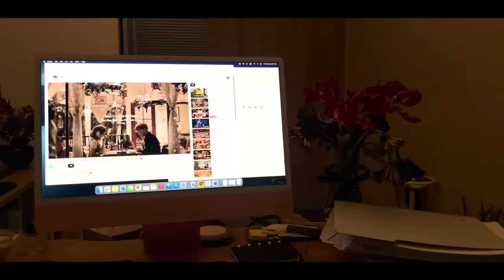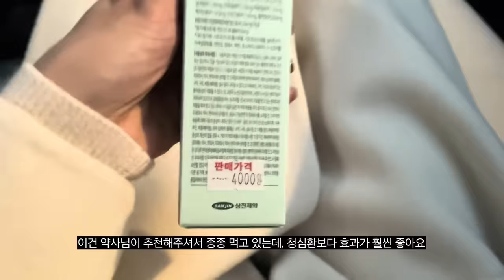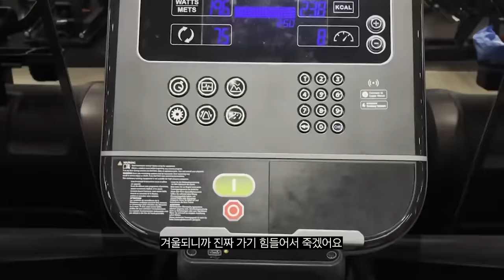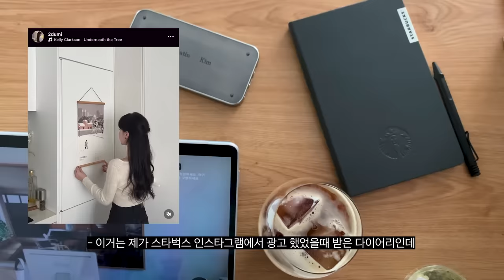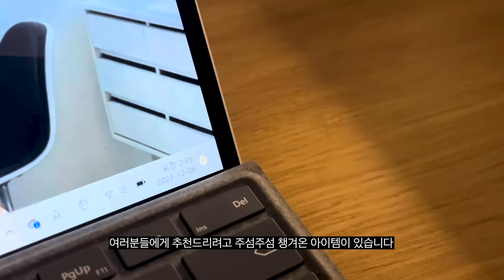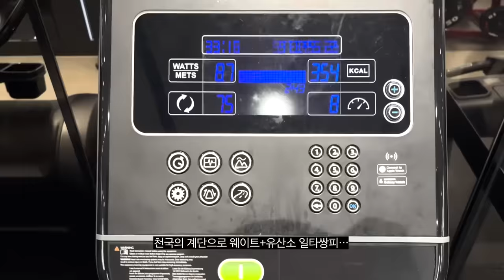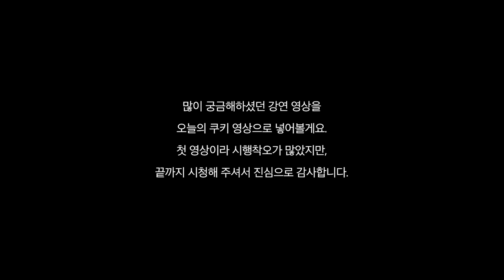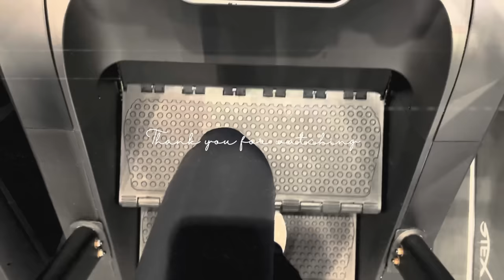[VLOG] 서른으로 살아가는 법(일하고 촬영하고 강연하고.. 먹고 마시는)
안녕하세요 여러분, 이주미입니다 :)

이 유튜브에 들어오기까지 꽤 오랜 시간이 걸렸네요.

채널명인 '터틀이주미'는
제가 6년간 운영해온 블로그에서
"언젠가 유튜브를 하게 되면, 사무실거북이를 채널명으로 해야겠다~ "
적어둔 생각에서 따온 이름입니다(그 이야기의 요지는 거북목으로 인한 자세걱정이었지만요..ㅎㅎ).

유치한가? 싶으면서도 사실 좀 마음에 들어요.

애착을 들일 공간이 하나 더 생겼다는 사실에
설레기도 하고, 부담스럽기도 하고..허허

원래의 제 색을 잃지 않도록
욕심내지 않고 거북이처럼 천천히, 나아가보려합니다🤍

브이로그라는 형식의 영상이니만큼
여러분 페이스에 맞게 편히 즐겨주시고,

앞으로 보고 싶은 컨텐츠가 있다면 의견도 자유롭게 마구마구 남겨주세요. 📝

이 영상을 통해 저를 처음 만나신 분들이 있다면,
제 인스타그램이나 블로그를 통해 조금 더 저와 가까워지실 수 있답니다.

다음 영상도 차례로 준비하고 있으니,
곧 다시 찾아올게요.

비가 추적추적 계속 내리는 일요일이네요.

저는 이 영상을 마무리하며, 상기되고 들뜬 하루를 보냈는데요,
여러분에게도 뒤죽박죽인 감정들이 있었다면,
이 비와 함께 잔잔히 가라앉길 바랍니다.

고맙습니다.

Let's live well together!